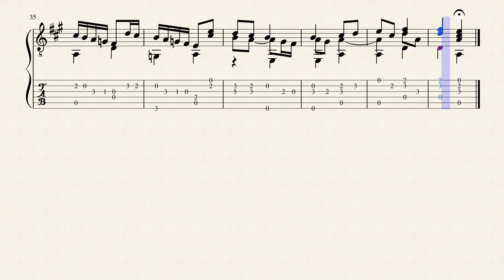Ricercar 16 - Francesco da Milano (1497-1543)